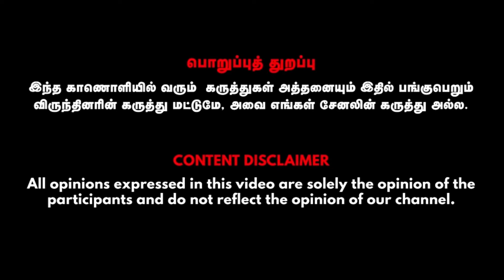பல் சம்பந்தமான அத்தனை பிரச்சனைக்கும் முற்றுப்புள்ளி வைக்கும் பல்பொடி!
Dr.C.M.SATHISH KUMAR,B.S.M.S
LM NALLAR HOSPITAL

LM NALLAR HOSPITAL
NO 16/M 143, 7nth cross street,
Thiruvalluvar nagar,
Thiruvanmiyur extension,
Chennai-600041
NO 1,Amman street,
Sundampatti,
Bus stop back side,
Bargur tk,
Krishnagiri district-635108

Credits:
Guest- Dr.C.M.SATHISH KUMAR,B.S.M.S .., Visual Editor - Arul Kumar .T , SME - Indu